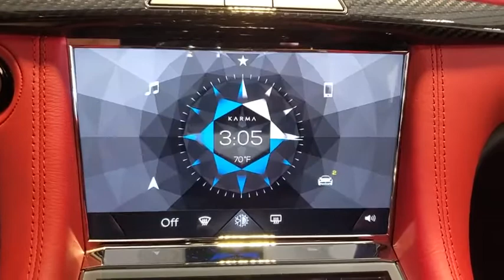2019 Karma Revero Tampa Bay, Jacksonville, Fort Lauderdale, Miami, West Palm Beach, FL KA000063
New 2019 Karma Revero

895 N Ronald Reagan Blvd